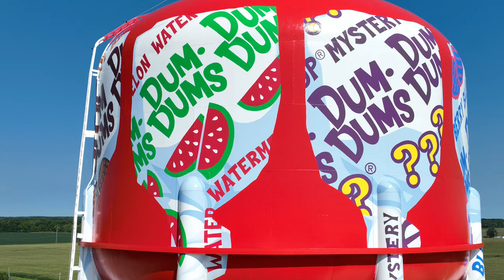Bryan, OH Spangler Candy ‘Dum Dum’ Water Tower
Drone shots of the Bryan, OH Spangler Candy ‘Dum Dum’ water tower.